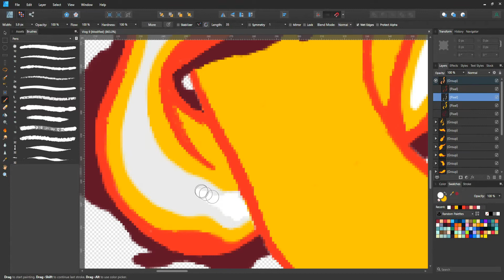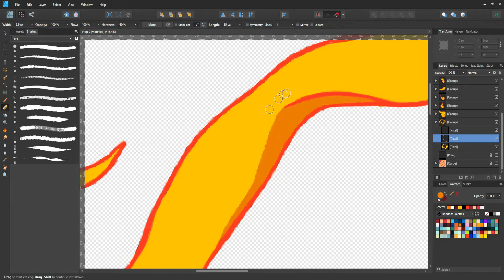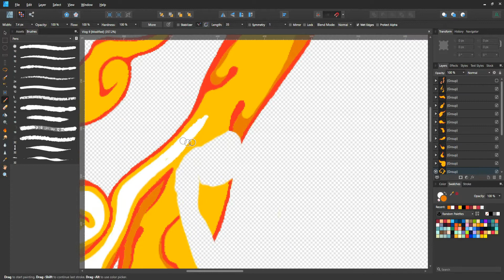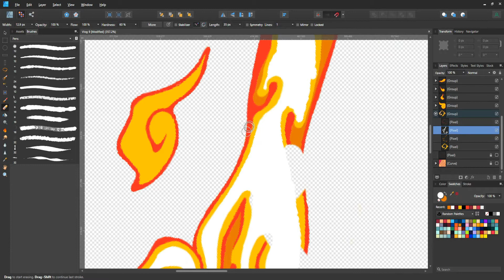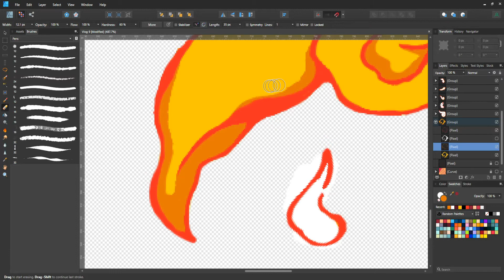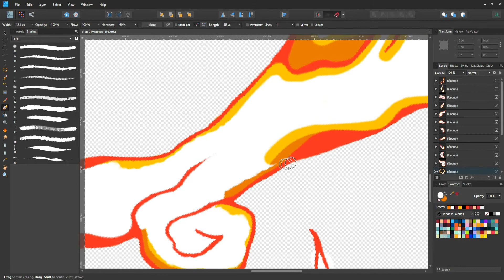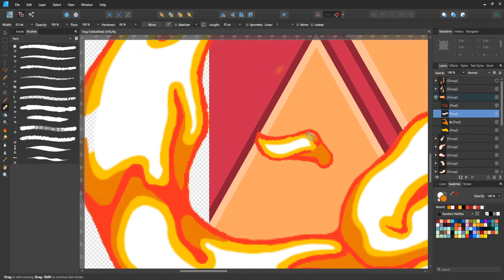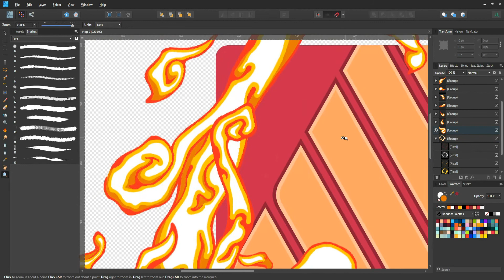Daily Dose of Graphic Design - Vlog #10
Never thought that I will be making an artwork for 7+ hours. So here's the continuation of Demon Slayer inspired Logo Manipulation of Affinity Publisher.

🎧 Youtube Creative Common License.